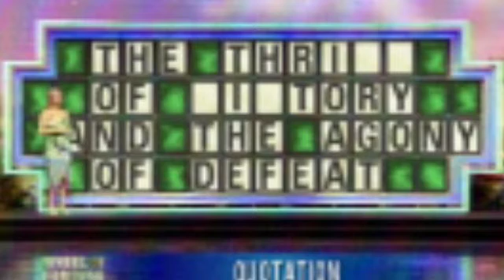Sean hates Aaron for so many reasons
If you think big picture this has been a heck of a season.  But man that loss still hurts.  We go through what went wrong in the Redskins first playoff game in 3 years.